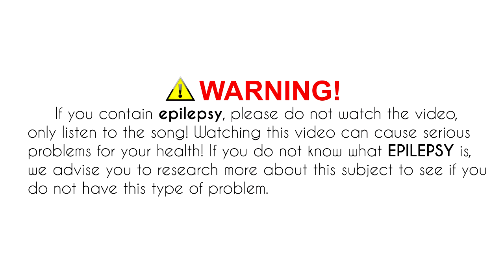Dwin - LaLaLaLaLa (Gaullin Remix) ♪♫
⚠WARNING:
     If you have epilepsy, please do not watch the video, only listen to the song! Watching this video can cause serious problems for your health! If you do not know what EPILEPSY is, we advise you to research more about this subject to see if you do not have this type of problem.

Are you liking of our channel?
✔New innovations to each video! ;)